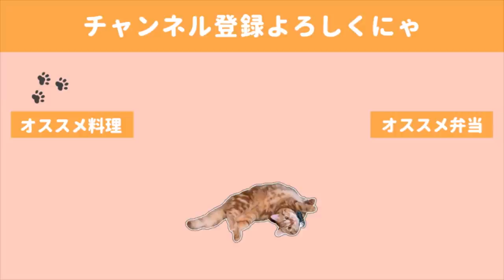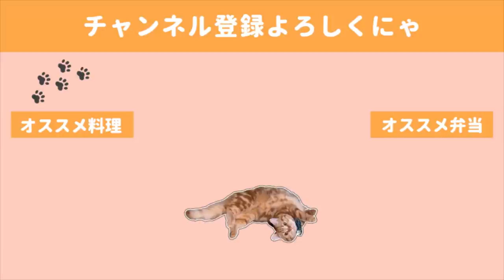【お弁当作り】このやり方でもう失敗しない、料理初心者でも超簡単オムライス弁当！/How to make rice omelet【English subs】【bento】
皆様、前回はとても温かいコメントをありがとうございました。
最近何かとバタバタな日が続いており、返信こそ出来ませんでしたが一つ一つしっかり読ませて頂いて、とても励まされました。

さて、今回はオムライス動画でした。
今まで色んなやり方をここにも載せてきましたが、
このやり方が私の中で最強だったのでしばらくはこのやり方に落ち着きそうです✨

もう失敗なんて怖くないぞ(￣▽￣)💪

このやり方を知ってしまったので、もう普通のやり方はきっとマスターできないんだろうなと
それぐらい簡単なので皆様にもぜひ試してみて頂きたいです。

ちなみにこのやり方はオリジナルではなく、このアルミを生産している会社様のHPの動画を見て
自分なりにもっと楽な方法にアレンジしてみました(*´▽｀*)

◇BGM◇